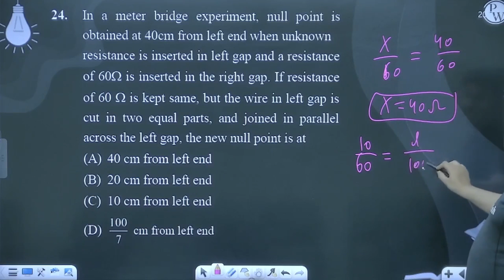In a meter bridge experiment, null point is obtained at 40cm from left end when unknown resistan....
In a meter bridge experiment, null point is obtained at 40cm from left end when unknown resistance is inserted in left gap and a resistance of 60&Omega; is inserted in the right gap. If resistance of 60&Omega; is kept same, but the wire in left gap is cut in two equal parts, and joined in parallel across the left gap, the new null point is at 📲PW App